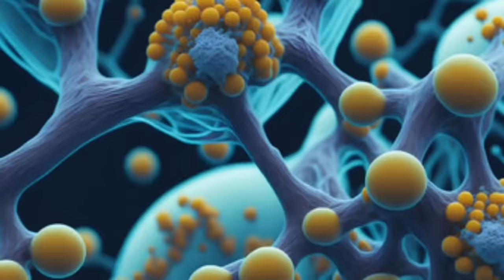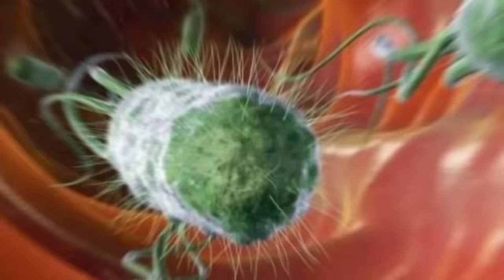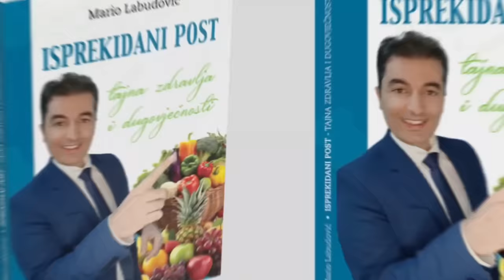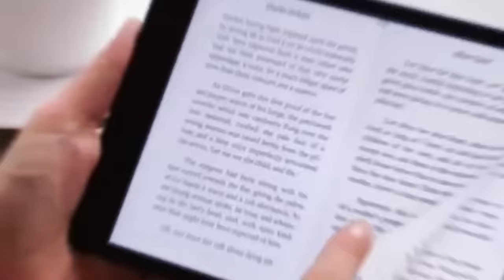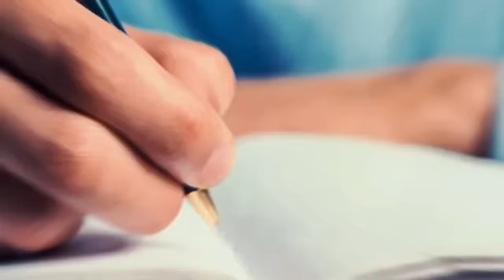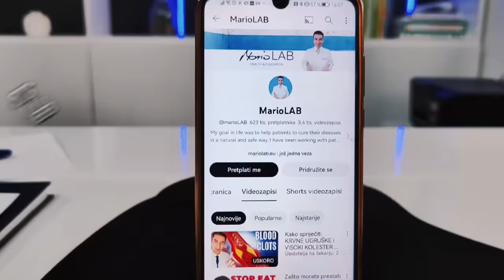Riješite se KANDIDE ZAUVIJEK! Uzmite ovaj VITAMIN...